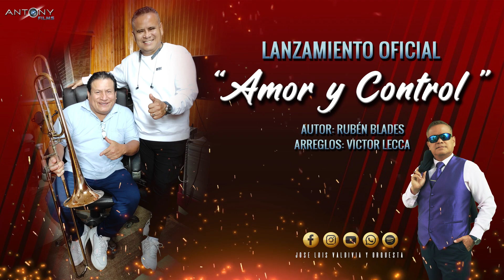Amor y Control - Jose Luis Valdivia y Orquesta - Primicia 2021